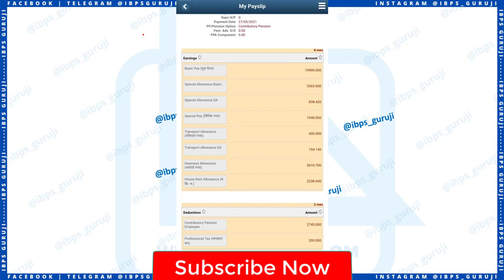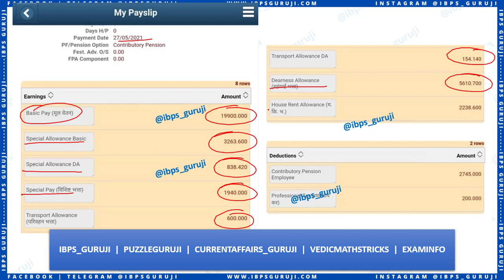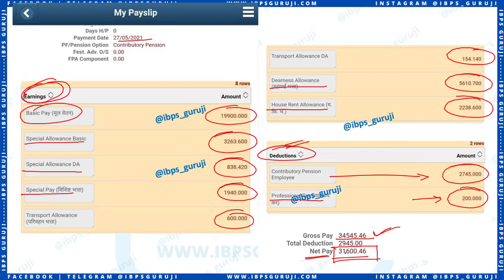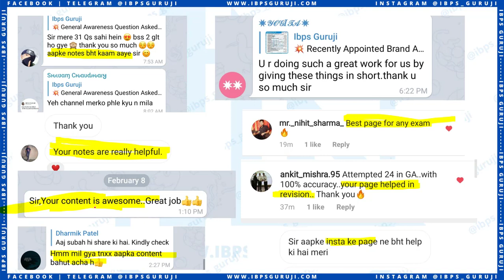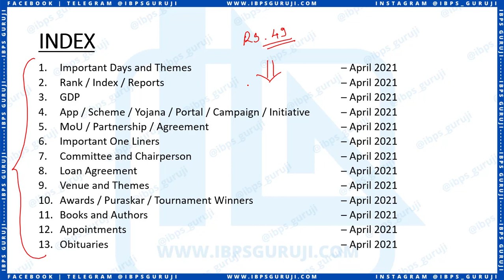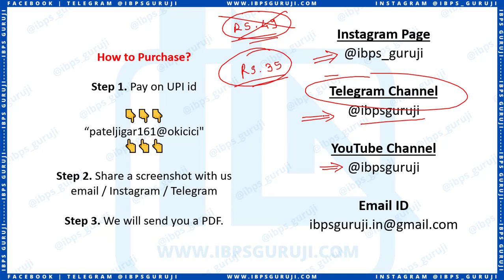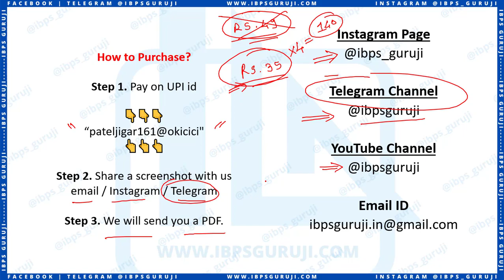IBPS Clerk Salary 2021 | Total Salary 34k+ | IBPS Clerk New Joinee Salary Slip | Bank Clerk Salary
Hello Aspirants,
In this video you will know about the new Salary of newly joined IBPS Clerk. You will get to know that Total Gross salary of IBPS Clerk and Net Salary or In-Hand Salary of newly joined IBPS Clerk.
ibps clerk new joinee salary
ibps clerk 2021 new joinee salary
ibps clerk 2021 salary
💥 Current Affairs Notes by IBPS Guruji - April 2021

💥 Salary 💥

6️⃣ IBPS PO 2021 Salary
📌 (will upload soon)
💥 SBI Clerk (JA) 2021

💥 IBPS/RRB PO/Clerk/SO 2021

💥 SBI PO 2021 (out soon)

◆◆ Join Us ◆◆

💥 Instagram Pages 💥
1️⃣ IBPS Guruji